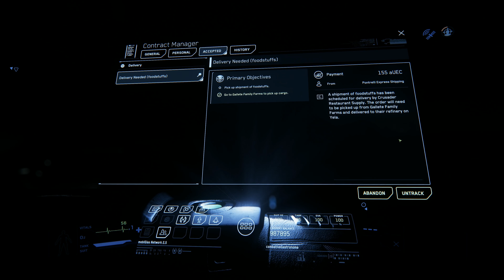Star Citizen Music Video - Tsuyogari by The Pillows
I bought a MISC Reliant Kore today because I wanted to have something smaller than the Cutlass Black for these "single box FedEx missions." It's probably a pretty pointless investment (seeing as I own a Cutlass Black AND a Hull B) and I gave up an Origin 85x for it but I don't think it was a bad trade at all. It's a cute little ship.

Sadly the mission was bugged and after picking up the container of food it didn't pin a destination to drop it off. So I just made this into a crappy excuse for a "music video."